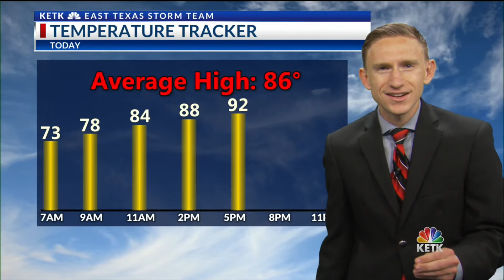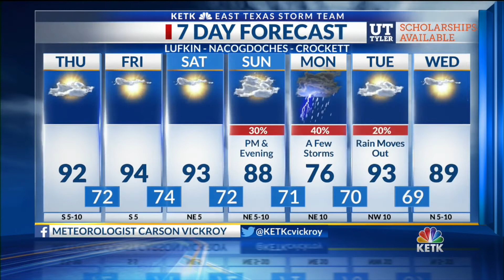Thursday Morning Forecast: Tracking the tropics for early next week